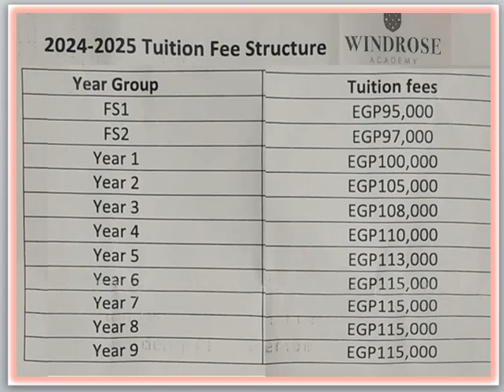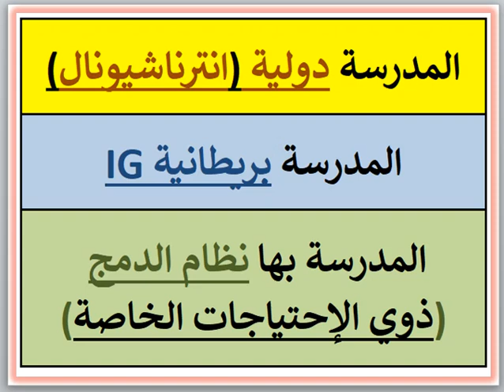مصاريف ومعلومات عن مدرسة ويندروز اكاديمى (القطامية - القاهره) 2024 - 2025 Windrose Academy Fees